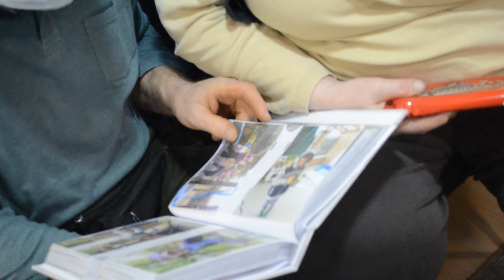A 2021-es karácsonyi videó!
0:00 - Bevezető
0:12 - Intrò
0:28 - Beszélgetés / Informáciòk
3:28 - A karácsonyi videò intròja
4:03 - Reggel
4:33 - Fadìszítés a családdal
6:17 - Halászléfőzés
7:17 - Ajándékozás
8:09 - Családi vacsora
8:32 - Végszò
9:38 - Outro